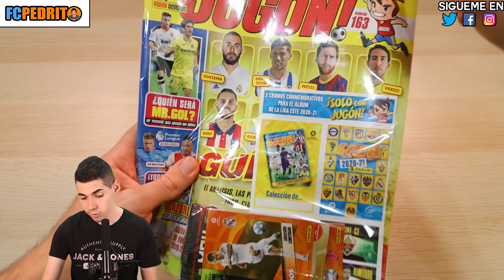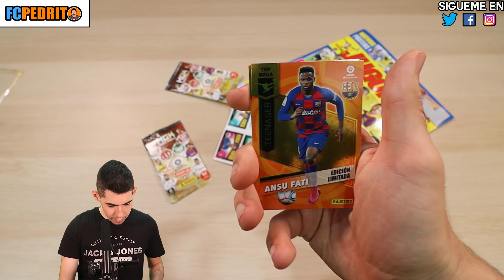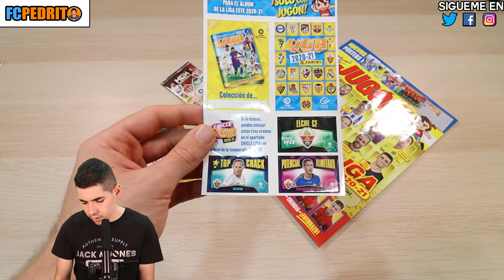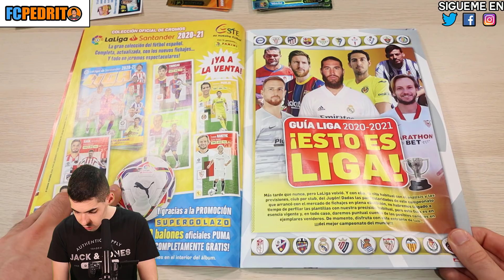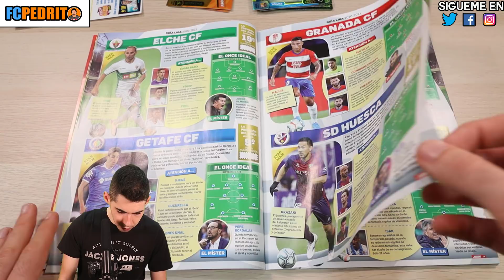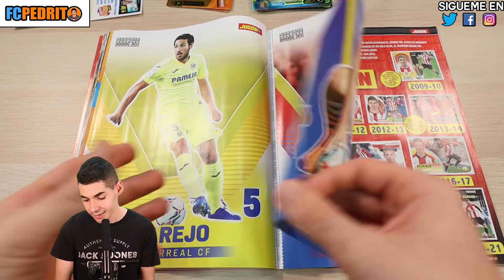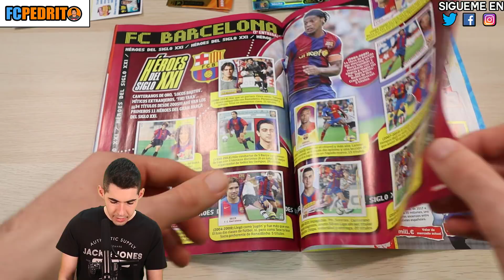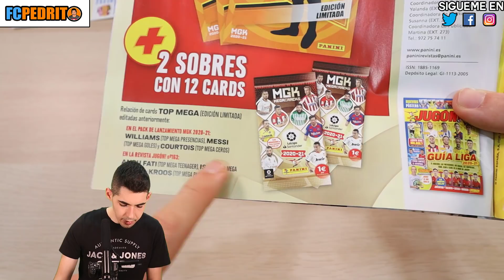¡Unboxing REVISTA JUGÓN nº 163 + 3 EDICIONES LIMITADAS MEGACRACKS 2020-21!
Unboxing de la revista Jugón nº163, que incluye las ediciones limitadas de Ansu Fati, Kroos e Isak de Megacracks 2020-21, además de dos sobres y los cromos conmemorativos de Liga Este 2020-21.